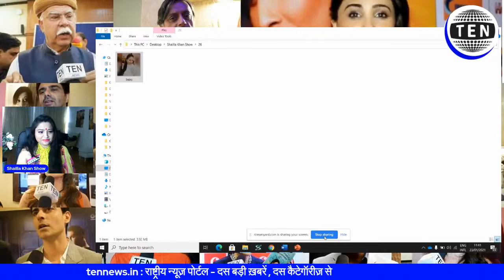TEN NEWS LIVE | Exclusive Interaction | Dr. Harvinder Mankkar | writer of Motu patlu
टेन न्यूज़ लाइव | शैला खान शो
Dr. Harvinder Mankkar
Cartoonist I Script Writer I Film Director
Creater and writer of Motu patlu

*मंच संचालन*
Bahrain se Shailla Khan
Mrs. India International,Social Activist, Anchor , Special Education Specialist, Event Organiser